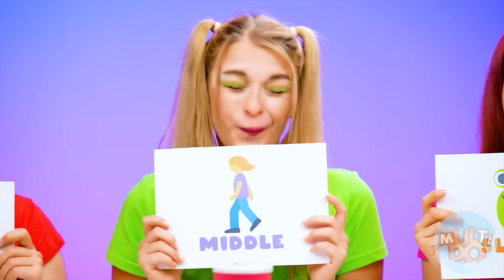Défi Rapide, Moyenne ou Lent Aliment #8 par Multi DO Challenge